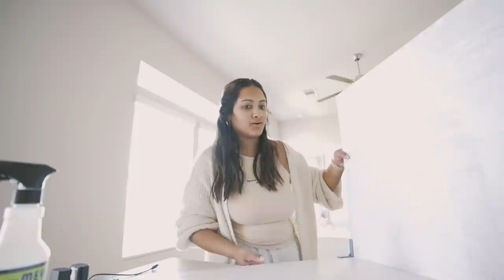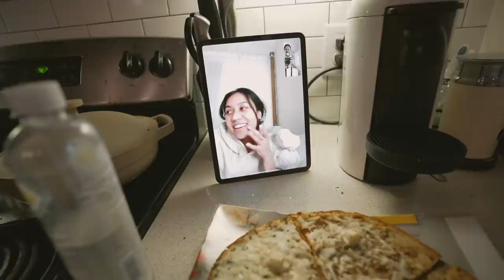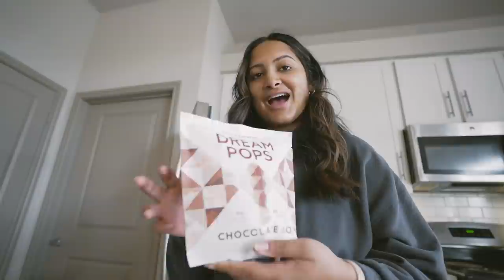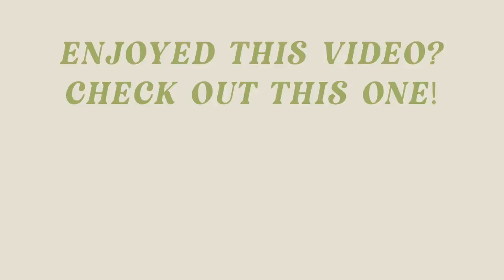VLOG: Learning How To Be Alone, Taking Brand Photos, New Low Calorie Snacks | Week In My Life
In this week in my life I share some new low calories snacks, how to take product shots with replica surfaces, and I try to learn how to be alone because Ryan left for home.

Foundation Brush
Vitamin A3500
White Pirate Shirt
Blue Denim Straight Leg
White Straight Leg Denim

About Me!
Name: Sonali (Sun-all-e)
Age: 24
City I Live In: Austin, TX
City I Was Raised In: Atlanta, GA
Ethnicity: Indian
College: University of Central Florida Class of 2019
Sorority: Alumna of Kappa Delta